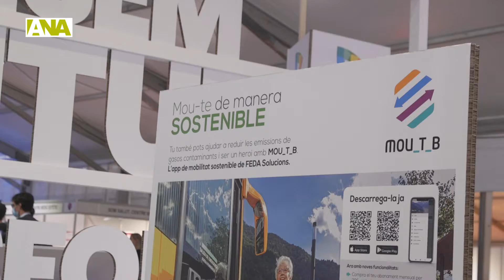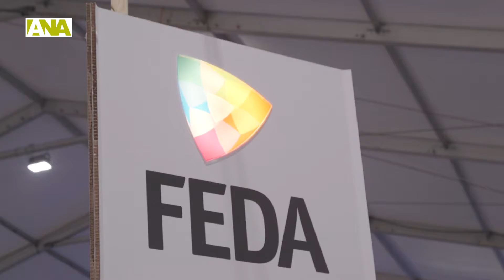Impulsem el futur, transformem l'energia.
Estand de FEDA a la fira d'Andorra 2021.